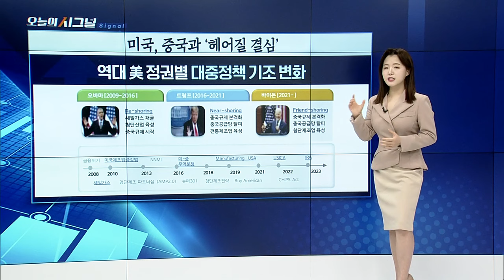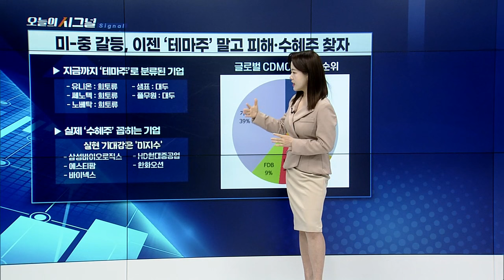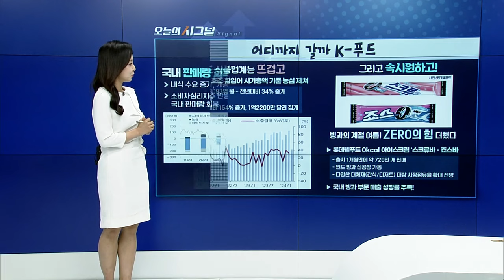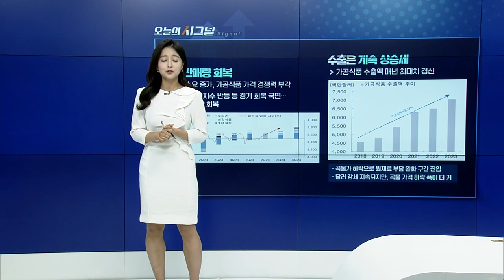미국, 중국과 '헤어질 결심' [오늘의 시그널] | Final Shot (20240513)